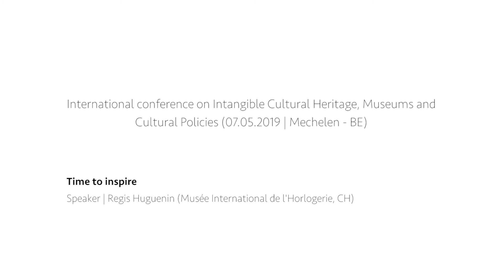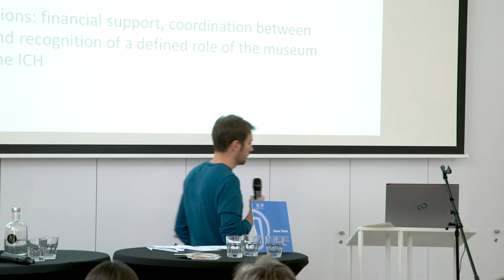IMP - Encounters with museums on safeguarding ICH - R. Huguenin - Musée international d'horlogerie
Encounters with museum cases on safeguarding intangible cultural heritage - Régis Huguenin - Musée international d'horlogerie (CH)